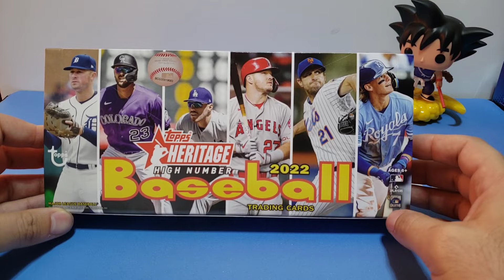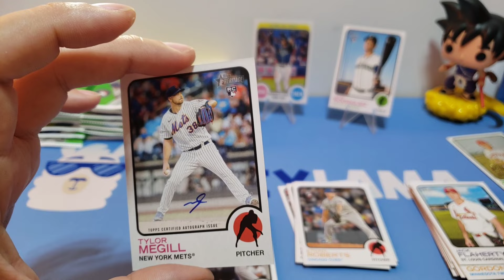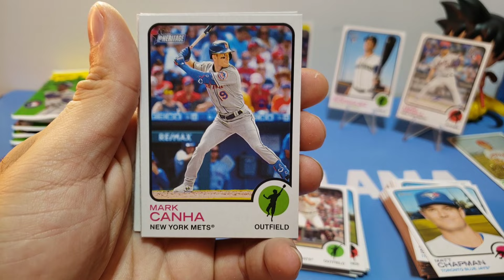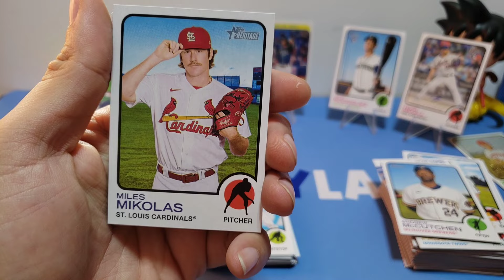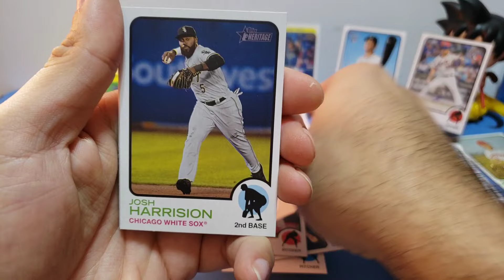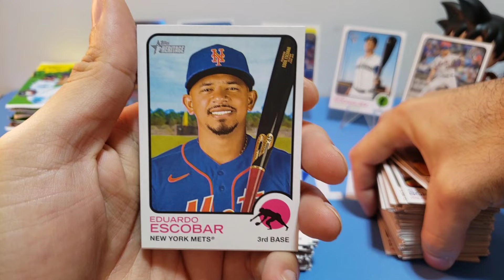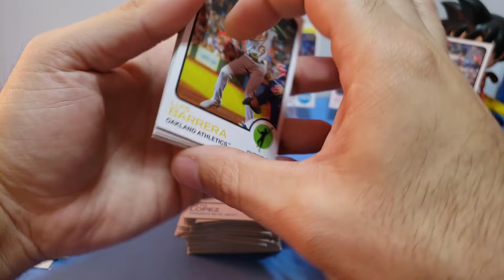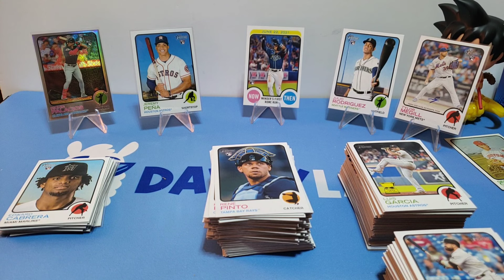Opening a 2022 Heritage High Number Hobby Box. Happy New Years🍾🎉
Wishing everyone a good and blessed 2023! Drop a comment and let us know what is your New Years resolution.